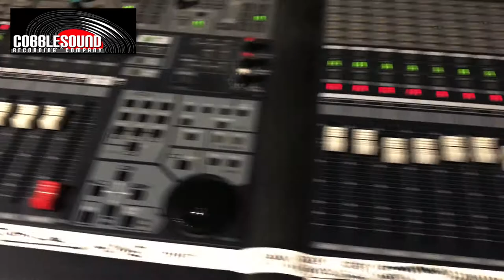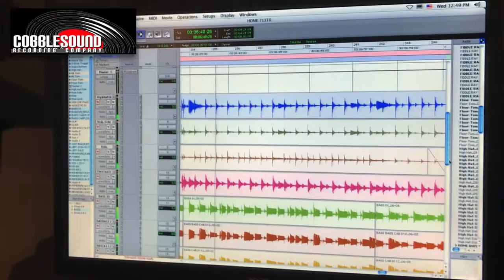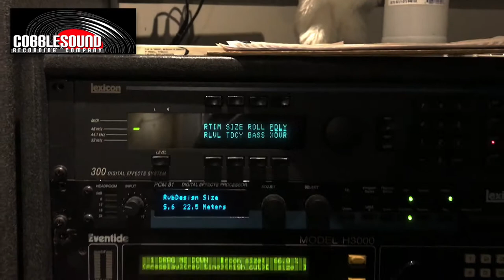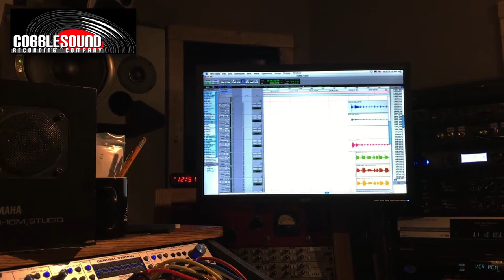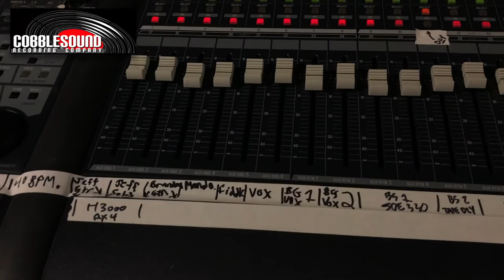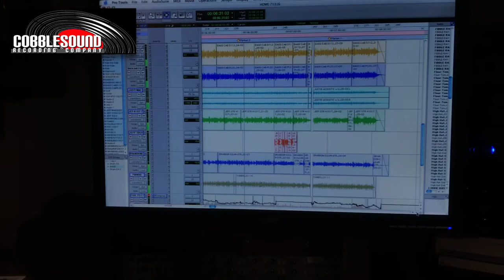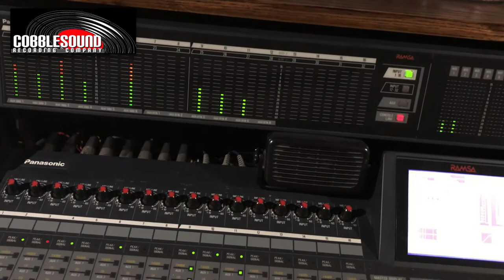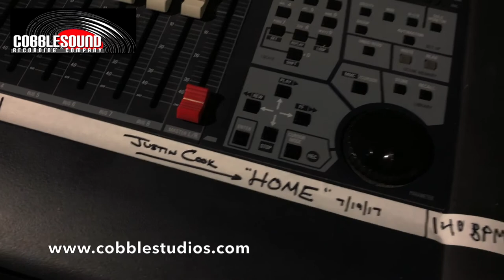Justin Cook "Home" Mini Documentary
A Mini-Doc about the making of "Home" by Justin Cook